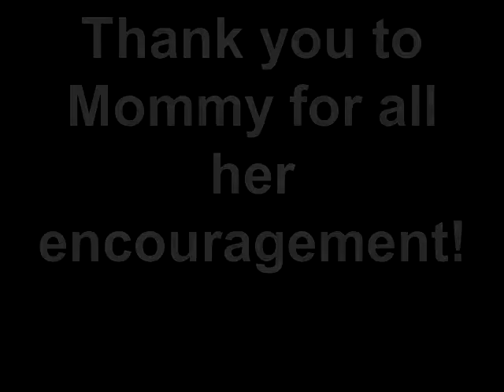Diddy Singing: "White Christmas" (Christmas 2011)